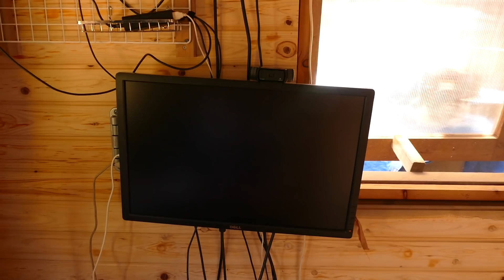小屋暮らしのPC回り Amazonベーシック モニターアーム